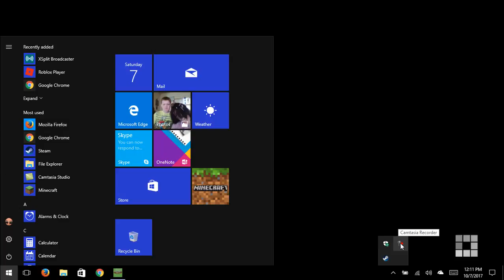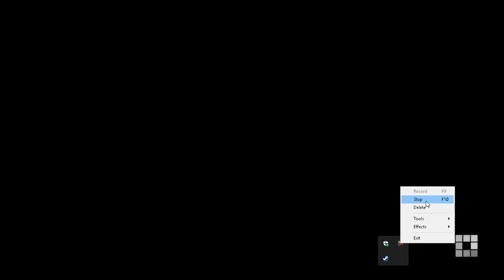MSM S2 E3 Part 4 Who is Prisioner X